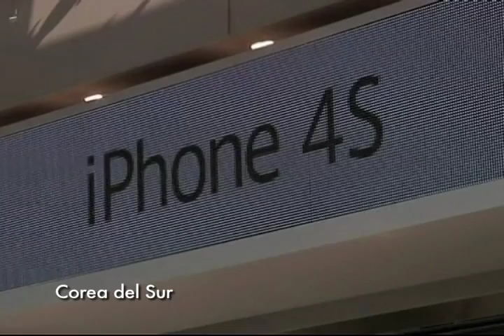Sale a la venta el iPhone4S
Además de las ventas adelantadas que produjeron una demanda de más de un millón de unidades, en los países donde salió a la venta filas de personas ocupaban cuadras enteras. Así se podía verificar en Tokio, Nueva York, Londres y Sidney, donde los compradores esperaban poder entrar a las tiendas de Apple a comprar el modelo más reciente del iPhone.